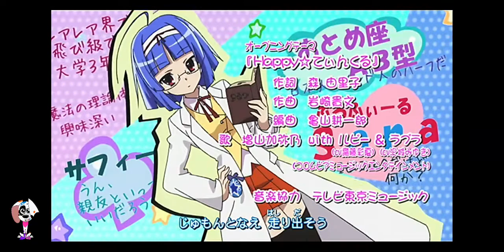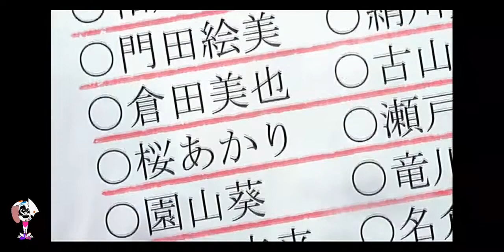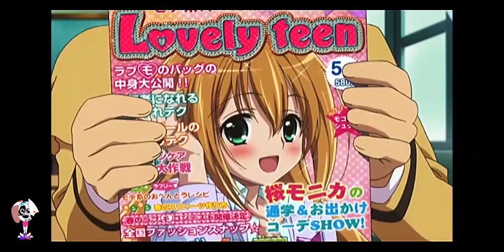Jewelpet Tinkle Capítulo 1 Español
Agradecimientos a por los capítulos al español, visiten su canal ahí tendrán todos los capítulos para descargar y ver ^^